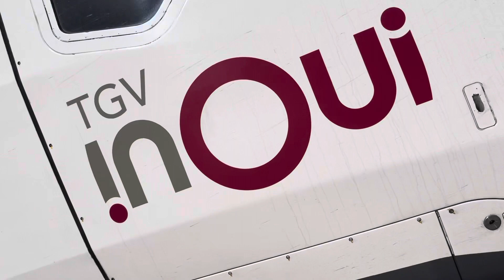TGV train arrives at St Raphael Vale’s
Train arrives with 45 minutes delay from Paris Gare De Lyon